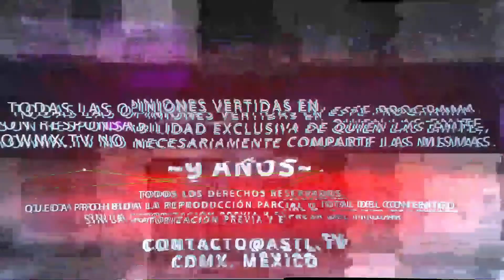¿Cuales accesorios si y cuales no para hurones? - La hora animal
31 de Octubre del 2022
Programa: La hora animal
Conductores: Sofia Román
Invitados: Miguel de la Torre